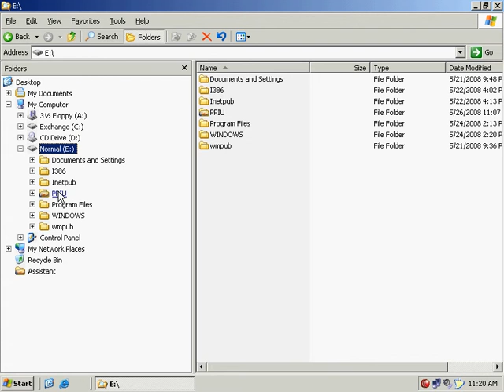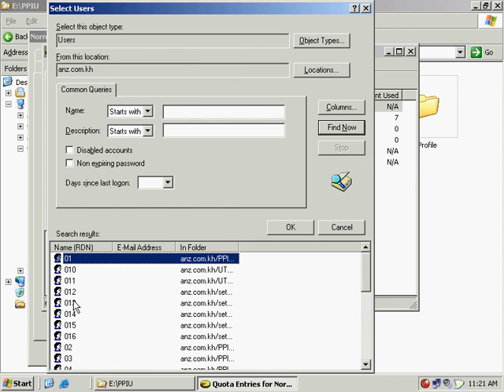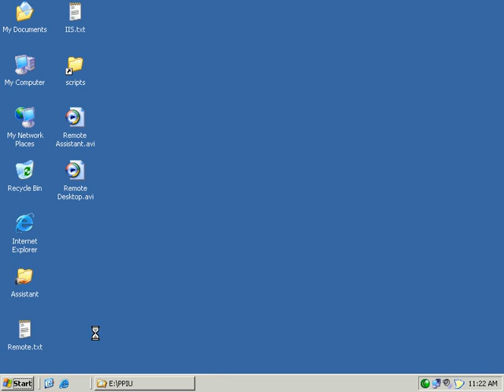Quota Window Server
Quota
Window Server